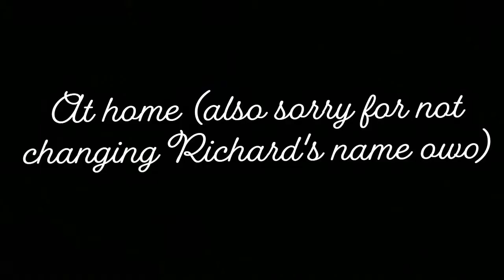The Wolf & The Kitten || Gay Gachalife Series S1E4 (THE START OF DERRIKS BACKSTORY)